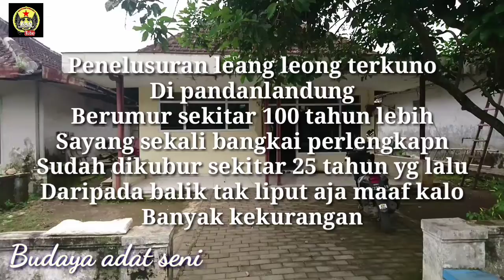KESENIAN TERTUA|LEANG LEONG|DI PANDANLANDUNG|WAGIR|MALANG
Assalamualaikum.
Video ini adl hasil request dari warga Pandanlandung kec Wagir kab Malang. Yang memuat cerita tentang leang leong tertua dan terkenal di pandanlandung wagir dengan sebuatan leang leong mbah YAI NGAS. demikian org2 menyebutnya. Narasumber adalah anak dari YAI NGAS(pendiri kesenian leong). Semoga video ini bisa menginspirasi kita bahwa betapa kayanya ragam budaya adat dan seni di negara tercinta ini. Sekian terimakasih mohon maaf
Wassalamualaikum🙏🇮🇩